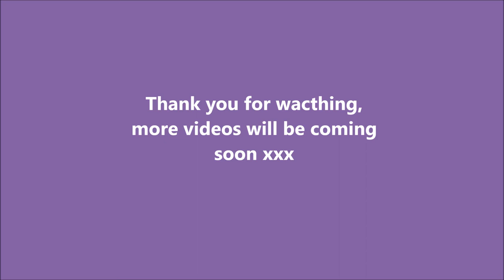All Saint's and Rainy Walks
Welcome to this weeks vlog. I had a very exciting (for me anyway) start to it as me and my sister went to see All Saints live like the 90s kids we are! I've also finally been to see the new Fantastic Beasts film at the cinema and had a rather rainy dog walk!